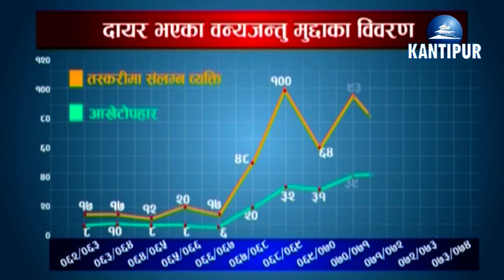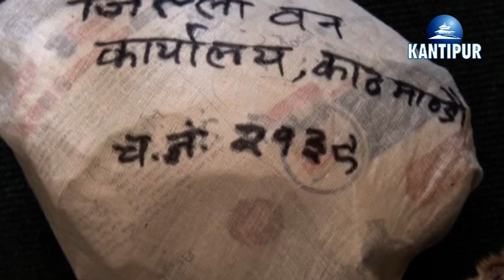अवैध चोरी तस्करी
Wildlife diversity is a notable feature of Nepal. Because of the variance in climate, from tropical to arctic, Nepal has a large variety of plants and animals. Wildlife tourism is also a major source of tourism in the country There are some animal species which are unique to Nepal, such as the spiny babbler. Nepal is also host to a large number of rhododendron species. The wildlife of Nepal includes its flora and fauna. They are no natural habitats in Nepal. Nepal has established numerous National Parks and reserves in order to protect its diverse fauna. Nepal is a biodiversity hot spot with ecoregions broadly comprising the mountainous ecoregion, the savanna and grasslands ecoregion of the terai (foothills), and the Rara Lake ecoregion, which has many endemic species.
Nepal has established numerous national parks and reserves in order to protect its diverse fauna ever since 1973, with the passing of the National Parks and Wildlife Conservation Act 2029 BS. There are four different "classes" of protection, ranging from national parks and nature reserves to wildlife and hunting reserves. By 1992 Nepal had established seven national parks, protecting in total over 893,200 hectares (3,449 sq mi) of land. Under these classes as of 2002 there were 23 protected areas: nine national parks, three wildlife reserves, three conservation areas, one hunting reserve, three additional Ramsar sites, and four additional world heritage sites. The most noted world heritage sites are Sagarmatha National Park and Chitwan National Park. In addition, the world heritage site in the Kathmandu Valley also covers zones of significant biodiversity.